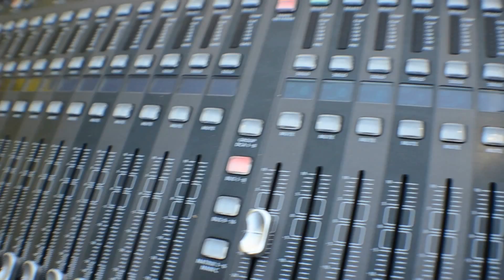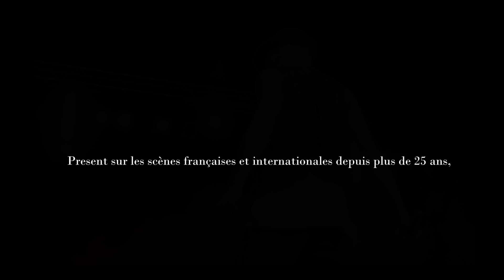IZAR-ADATZ 2014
Description